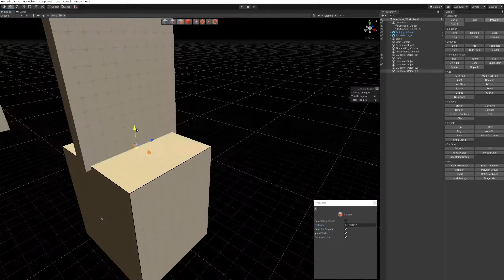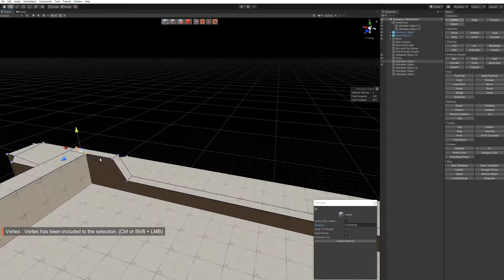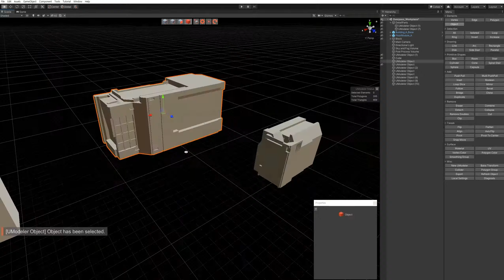3D Modeling in Unity - Timelapse of a Sci_Fi Building_A_Top in the Neon-City with UModeler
This is a fast forward video showcasing how to model a Sci_Fi Building_A_Top in the Neon-City modeled in Unity using UModeler.